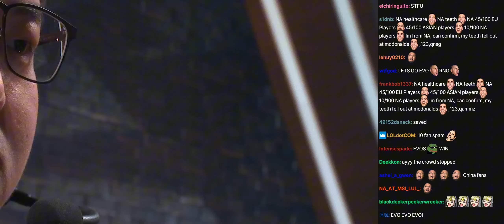RNG vs EVS | 2018 MSI Groups Day 2 | Twitch VOD with Chat